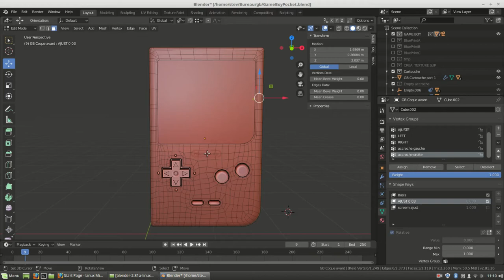Work In Progress : La Game Boy Pocket en 3D | Blender 4/4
Quatrième vidéo consacré à la modélisation de la Game Boy Pocket.
Dans ce Work in Progress, j'utilise l'outil annotate, pour identifier les parties restant à modéliser !
Le rendus en temps réel ( avec Cycles ) permet de visualiser différentes couleurs pour la Game Boy, Ceux-ci sont ajusté depuis le Shade Éditor de Blender.

0:05 * Annotation tool
0:29 * Test de couleurs, rendus en temps réel ( avec le moteur Cycles )

[ LES "WORK IN PROGRESS" ]

[ GREEN SCREEN ]

[ SOCIAL LINKS ]